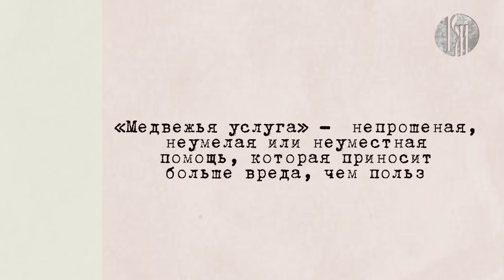Любимый русский: медвежья услуга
Однажды французский поэт Жан Лафонтен подарил новую жизнь индийской басне, которую назвал «Медведь и садовник». А спустя столетие любимый и цитируемый нами с детства баснописец Иван Крылов перевёл произведение на русский язык.

В чём смысл знаменитого фразеологизма, разберётся студентка из Южной Кореи – Ли Хюн Э. Уже в эфире!